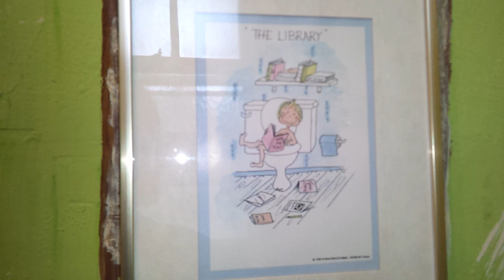Bathroom Tour: Vintage unknown Toilet at Bookstore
this is a nice bathroom however i am unsure what kind of toilet it is.. Twitter